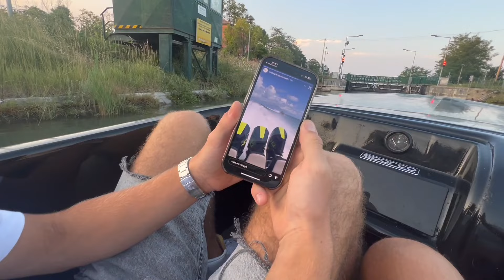DUE SETTIMANE con il CUMENDA🤯🍑🥵 - IN VACANZA con ROMA - EP.3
Oggi vi porto con me nelle mie ultime settimane di vacanza, rigorosamente in compagnia del cavalierere @Edovianello

• Sony Alpha 7 IV
• Sigma 24-70 Mm F/2.8
• Sony Microfono shotgun
• GoPro Hero 10 Black
• Rode Smartlav+
• Apple MacBook Pro
• DJI Mini 2 Fly More Combo